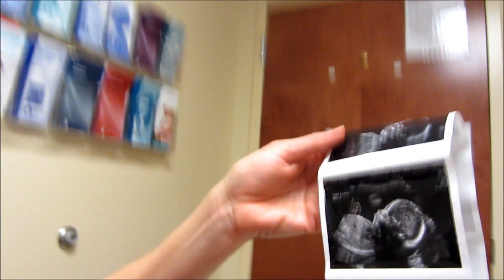ITS BEEN A TOUGH WEEK!!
This week we had to say goodbye to Jinx. Our hearts are broken and we will forever miss him. We appreciate the love and prayers. We also give an update on the babies!